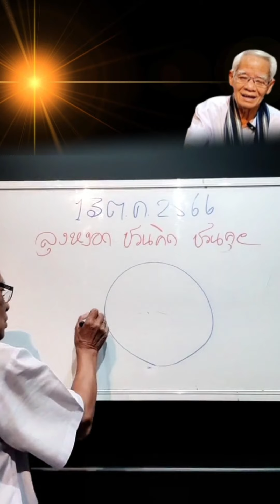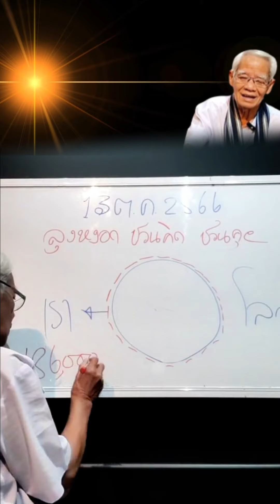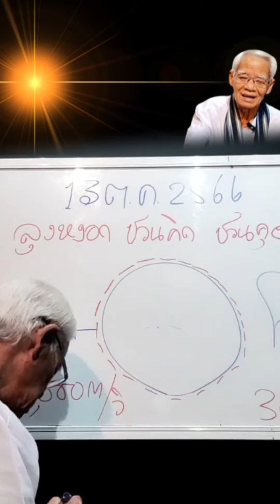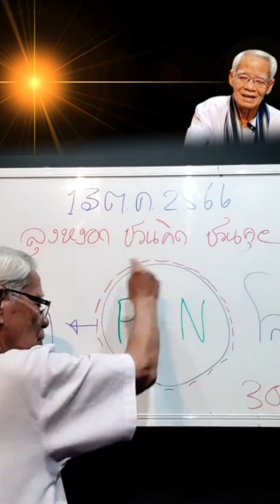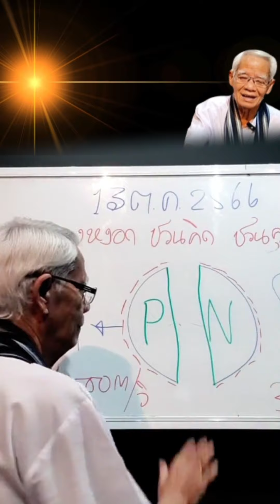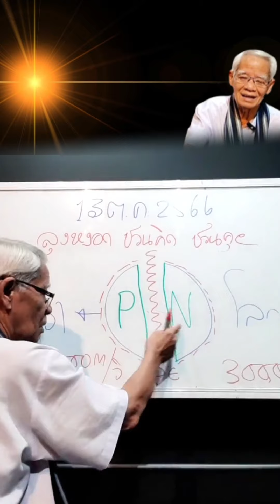EP.7 หนึ่ง วงกลม ตัวเรา พลังงาน กับ สสาร ลุงหงอกพลังงานบริสุทธิ์ Liveสด 13.10.2566